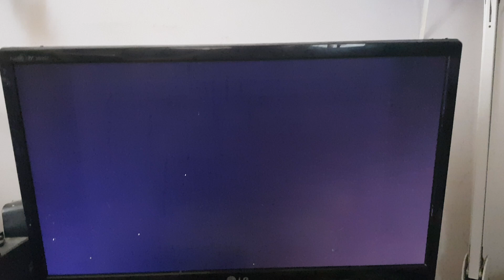Karin Mini Drive and dual floppy drive test.